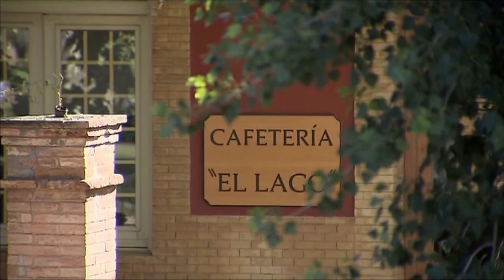El lago de las Termas Pallarés rebosan salud e historia por partes iguales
En Alama de Aragón se encuentran estas termas que hacen las mieles de todos los que se sumergen en sus cristalinas aguas.